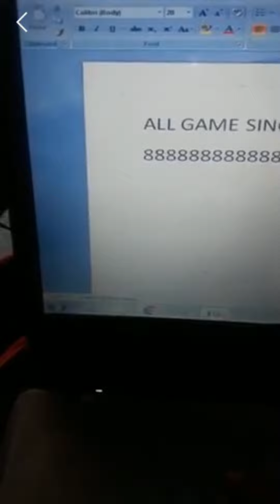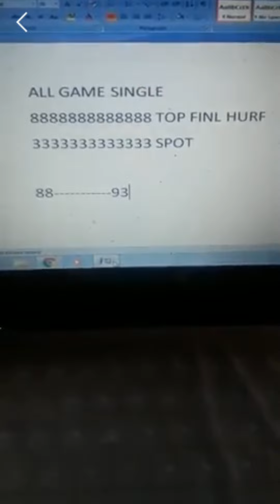SINGLE SINGLE SINGLE 21 AUG ABE CHOR RAJVEER AB KISE MEMBERSHIP DE KR LOOTNE VALA HE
today top single with hurf playing well to all game conform live result today this game
CHOR HE YE RAJVEER KOI ISKI MEMBERSHIP NA LE NA ISKA VIDEO SHARE KRO NA LIKE KRO
CHOR HE FRAUD HE YE